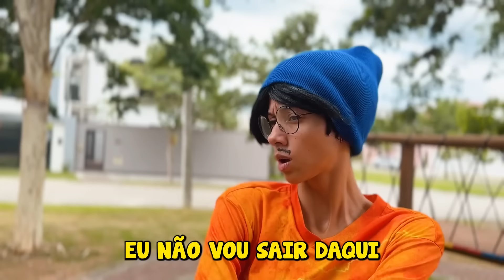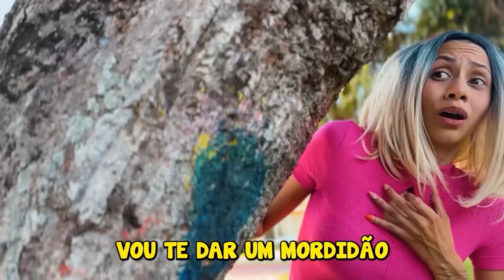FRONTEIRA - ANA CASTELA, GUSTAVO MIOTO ( PARÓDIA )